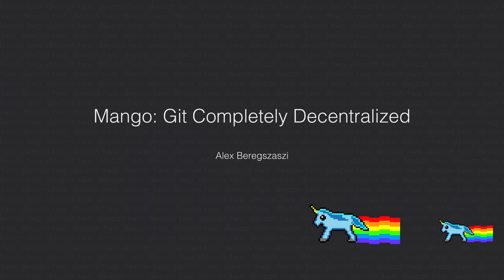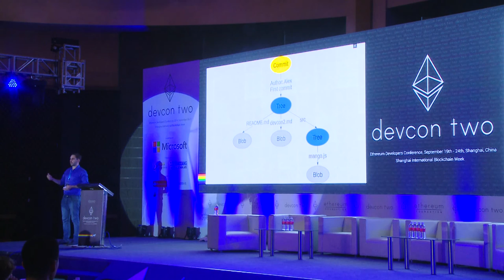Mango - Git Completely Decentralized - Alex Beregszaszi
This presentation will cover an introduction to the problem, explanation of Mango itself, and how it could be further developed to provide all the convenience of GitHub in a decentralised manner.

Speaker(s): Alex Beregszaszi
Skill level: Advanced
Track: Developer Infrastructure